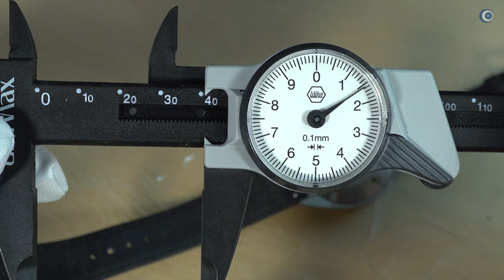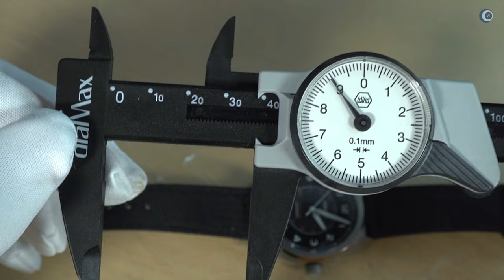Überzogener Hype oder eierlegende Wollmilchsau? Circula ProTrail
Manchmal ist es für mich eine Herausfordeurng, die selbe Uhr eine ganze Woche am Arm zu lassen. Ob es mir mit der ProTrail auch so ergangen ist?

►► Amazon Links ◄◄

*** Uhrenzubehör:
► Federstegbesteck mit 4 Einsätzen von Bergeon